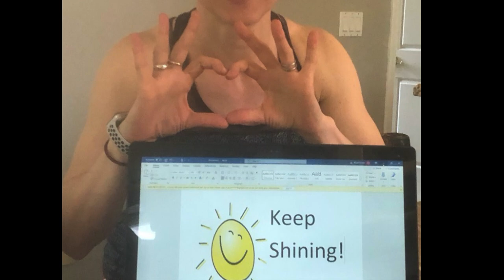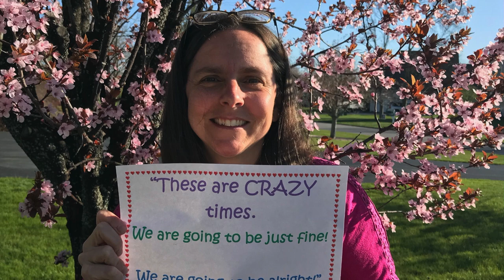Dear Briarwood students & families ...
A message from Briarwood elementary school faculty and staff to students and their families!